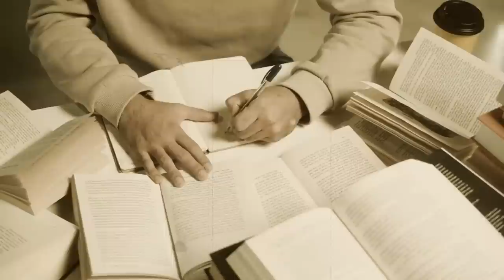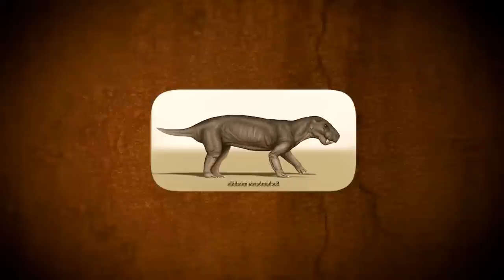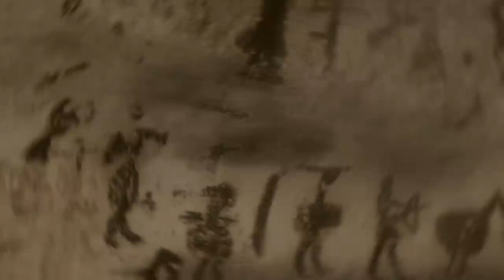Animales Prehistóricos Venenosos Que No Tenías Ni Idea de que Existian.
Criaturas diminutas que podían expulsar uno de los venenos más tóxicos de la historia, un auténtico monstruo emparentado con el Velociraptor que aterrorizó la Tierra hace 128 años, y una serpiente tan mortífera y escalofriante que podría ser un pariente lejano de la legendaria Titanoboa... hoy vamos a viajar al pasado para descubrir el verdadero terror que esconden estos Animales prehistóricos venenosos que no tenías ni idea de que existían.